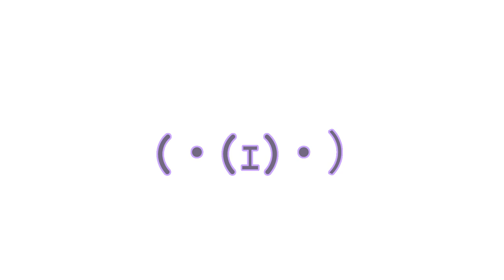ZINGY 🌧️ ANIMATION MEME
урааа

— Program : Flipaclip
— Frames : 189
— FPS : 9
— Layers : 5
— Oc : Chocorakhis